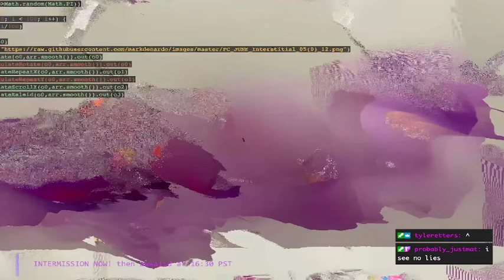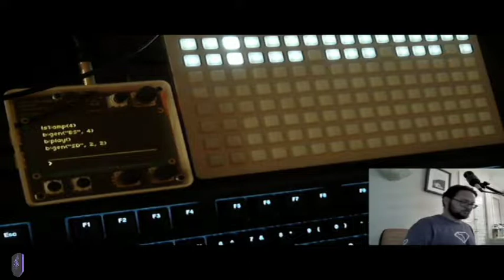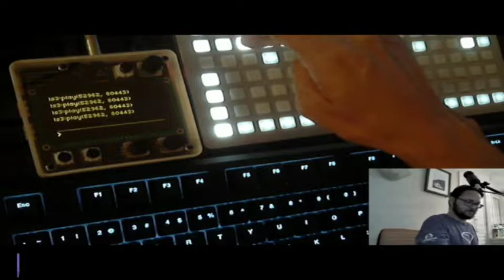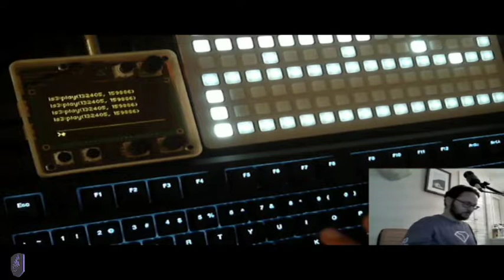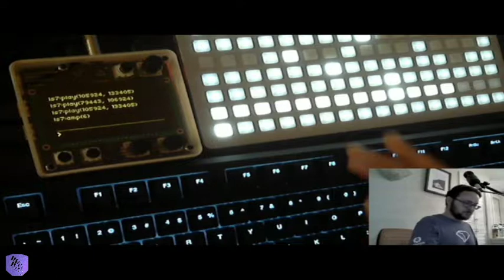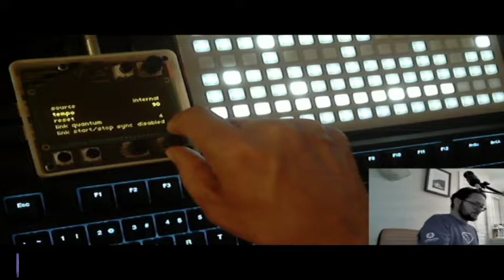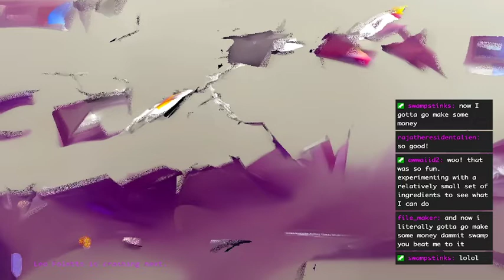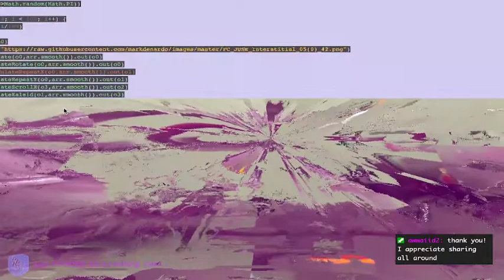06 awwaiid //// FLASH CRASH fc220604